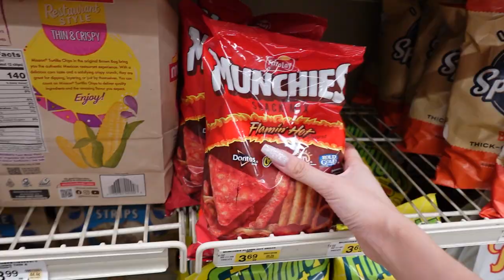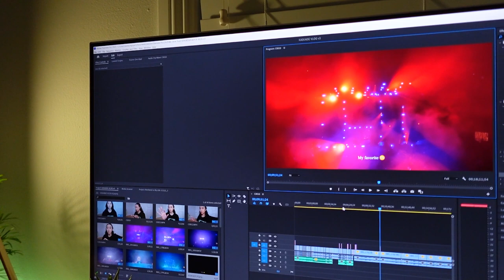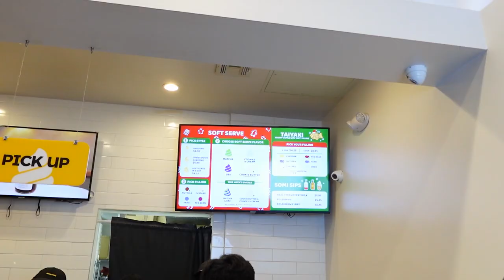how I spend my PTO | VLOG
𝐯𝐢𝐝𝐞𝐨 𝐜𝐡𝐚𝐩𝐭𝐞𝐫𝐬
🏡 Chilling at home 0:00 -3:06
🦀 Trying Cap't Loui 3:07 - 5:23
💄 Getting ready for girls night out 5:23 - 7:26
🍖 Trying Discovery Fusion BBQ 7:27 - 9:06
☕ Trying Ume Tea 9:07 - 11:17

2. Music by Chinsaku - A b s t r a c t
3. Music by Chinsaku - All This Time

𝐒𝐔𝐏𝐏𝐎𝐑𝐓 𝐆𝐄𝐌𝐈𝐈𝐍𝐈𝐈 𝐂𝐎 💚🖤
Personal favorites: Style "Diamond" & "Nite Life"